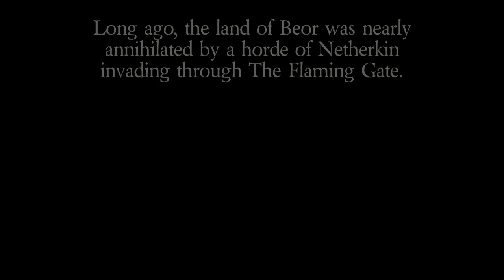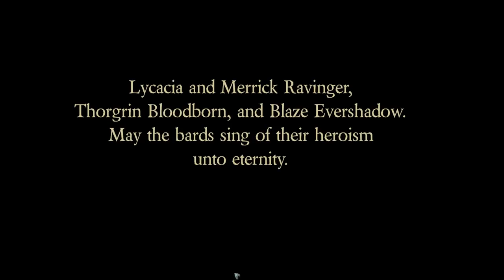Epic Tavern PC Gameplay Impressions - Alcoholism Sim!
Epic Tavern Gameplay with Splat! Let's Play Epic Tavern and check out a game in early access right now where you fatten up adventurers with beer before sending them out on quests!